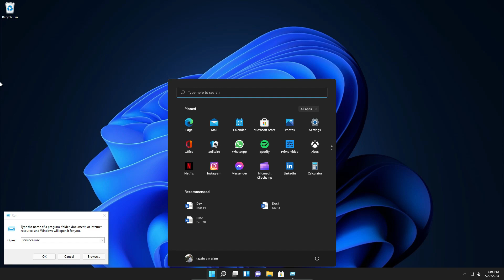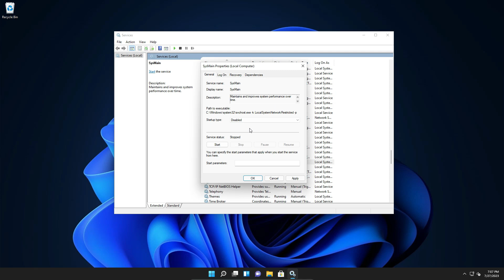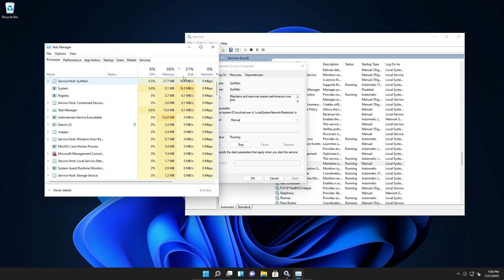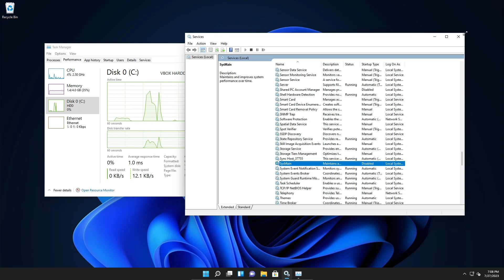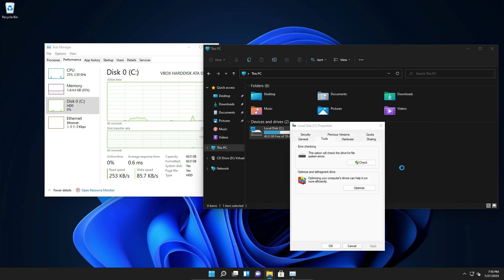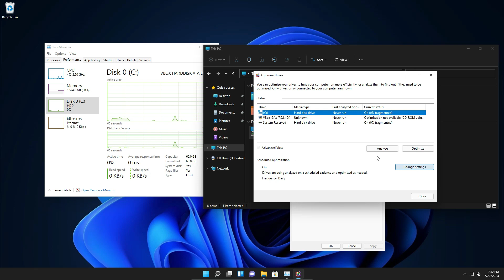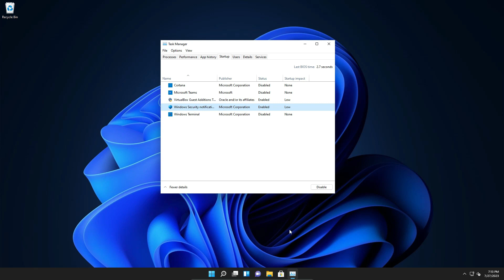How to Fix 100% Disk Usage in Windows 11 & 10 (2023) | Easy method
In this video, learn easy and effective methods to fix the frustrating 100% disk usage issue in Windows 10 and 11 as of 2023. High disk usage can severely slow down your PC and cause lag. We cover practical solutions such as disabling the SysMain (Superfetch) service that preloads apps into memory, turning off Connected User Experiences and Telemetry to reduce background data tracking, disabling Windows Search to prevent excessive disk activity, and stopping scheduled disk defragmentation. Additionally, managing startup apps that load automatically can help reduce disk load on boot. Follow these steps to regain control over your disk usage and improve system performance.